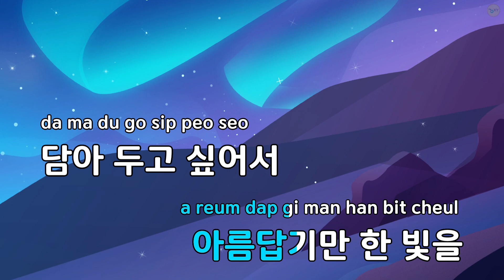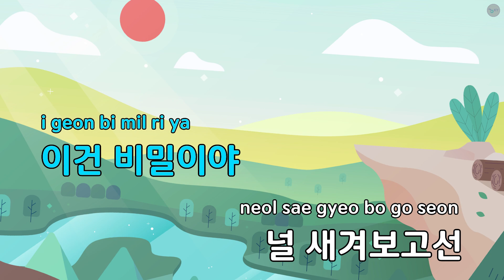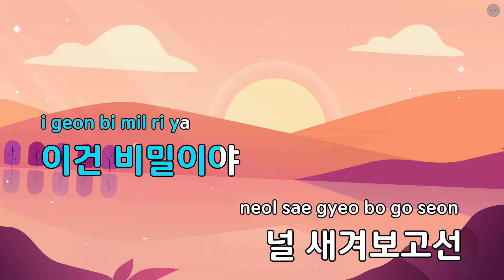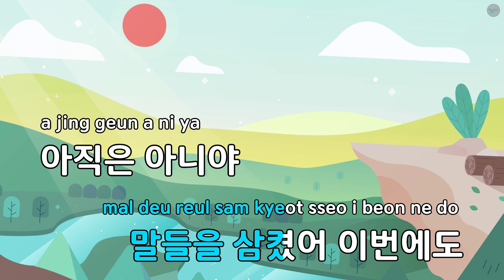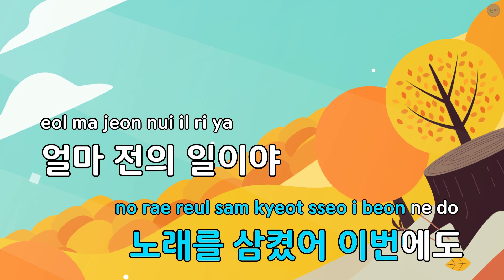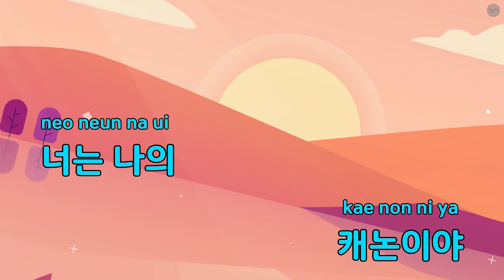캐논 - 이승윤 (KY.75709) / KY KARAOKE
"★ 곡 정보 ★
번호 : 75709
제목 : 캐논
가수 : 이승윤
작사가 : 이승윤
작곡가 : 이승윤,조희원,...

Copyrightⓒkeumyoung